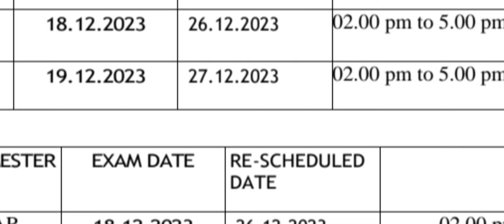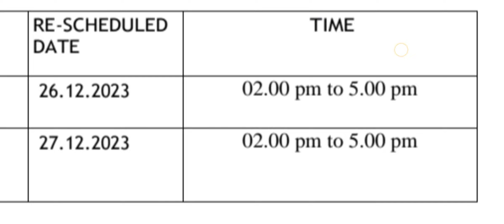rescheduled examination in pharmacy